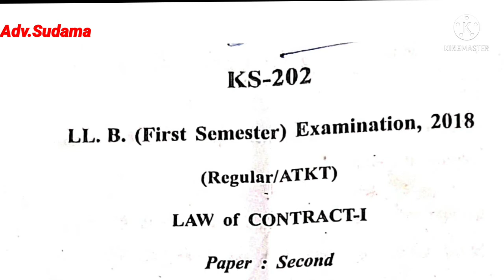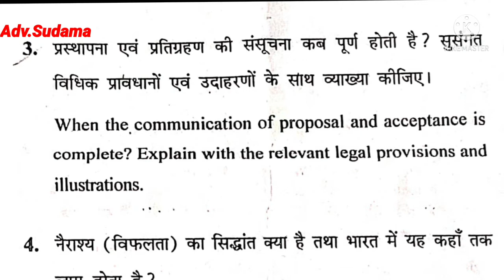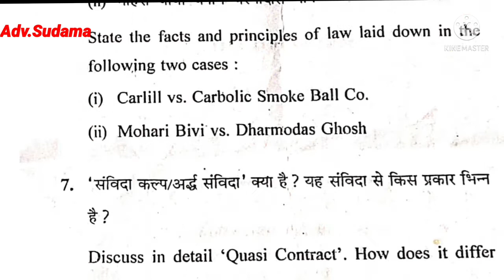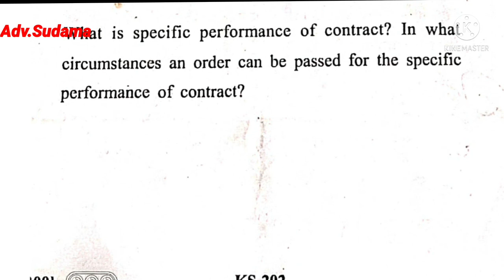LLB FIRST SEMESTER, LAW OF CONTRACT-1 (संविदा विधि) PREVIOUS YEARS QUESTION PAPER 2018#Adv_sudama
(1)  - LLB FIRST SEMESTER INDIAN PENAL CODE (IPC-1860) Law Question paper -2019
(a)  - LLB FIRST SEMESTER INDIAN PENAL CODE (IPC-1860) Law Question paper -2019
🔸️jurisprudence
🔸️jurisprudence lecture
🔸️jurisprudence notes
🔸️constitutional law - 2 question paper kslu.
🔸️3rd semester law of property question paper.
🔸️law of tort question ballb 2nd semester
🔸️ball 2nd semester law of tort question paper.
🔸️ballb 2nd semester question paper of law of tort.
🔸️llb 3rd semester jurisprudence question paper.

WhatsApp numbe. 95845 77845